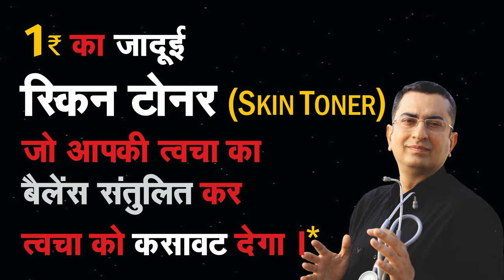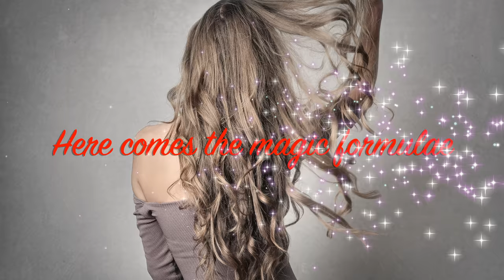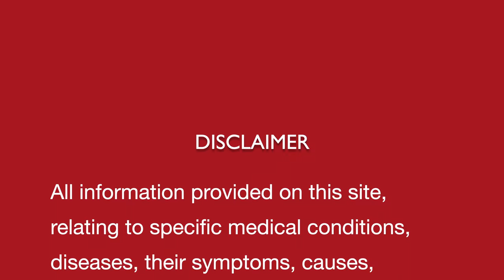स्किन टोन करने का प्राकृतिक घरेलू नुस्खा || TONE YOUR SKIN || Natural Homemade DIY natural remedy